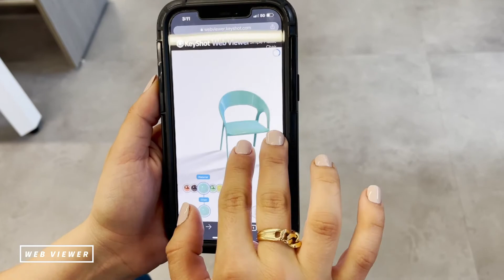KeyShot 11 – New Features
KeyShot 11 is on the way. See the new features in the fastest, easiest to use 3D rendering and animation software.